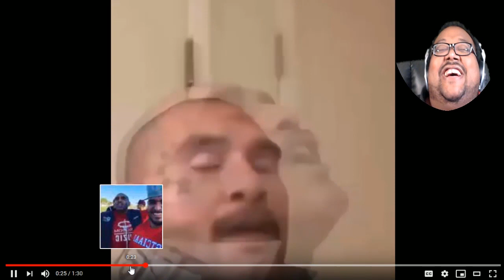Cholo Pop Locking For Jesus Christ REACTION